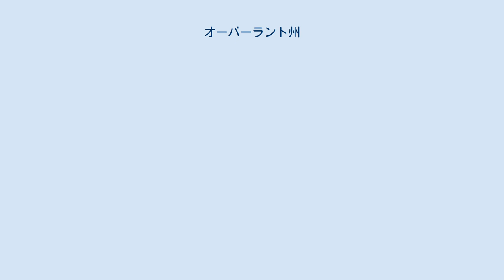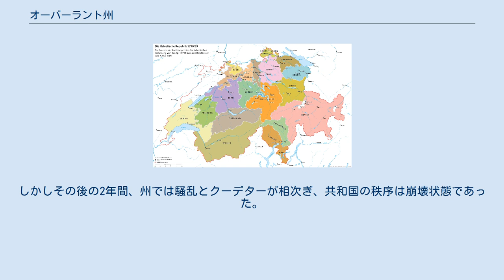オーバーラント州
ヘルヴェティア共和国の行政区画図 オーバーラント州（独: Kanton Oberland、「高地州」の意）は、ヘルヴェティア共和国（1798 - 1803）にあった州の一つで、州都はトゥーン。
現在のスイスのベルン高地、すなわち、ベルン州トゥーン区、インターラーケン＝オーバーハスリ区、フルティゲン・ニーダージンメンタール区、オーバージンメンタール＝ザーネン区の範囲にあたる。
 1798年にナポレオン・ボナパルトのフランス軍が侵攻し、ヘルヴェティア共和国が建てられてベルン州の秩序が崩れ、オーバーラント州、ヴォー州、ウンターアールガウ州がベルン州から分離独立した。
しかし、オーバーラント州では独立志向が弱く、保守的な傾向がむしろ強かったので、新しい州の設立は住民にあまり歓迎されなかった。
 1801年に制定されたマルメゾン憲法では、オーバーラント州が再度ベルン州に復帰することが提案されている。
しかしその後の2年間、州では騒乱とクーデターが相次ぎ、共和国の秩序は崩壊状態であった。
 ようやく1803年のナポレオン調停法によって、ヘルヴェティア共和国の解体とともに、ベルン州との再統合が決定された。
 ヘルヴェティア共和国の古地図 オーバーラント州には、10の行政区があった。